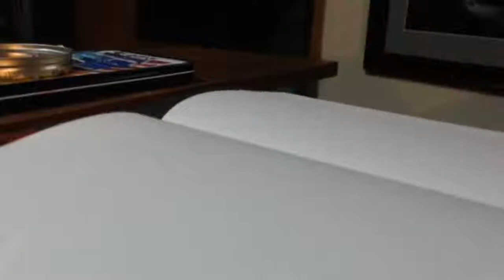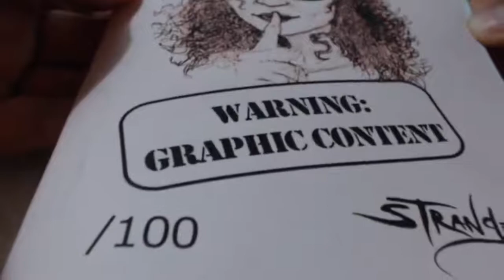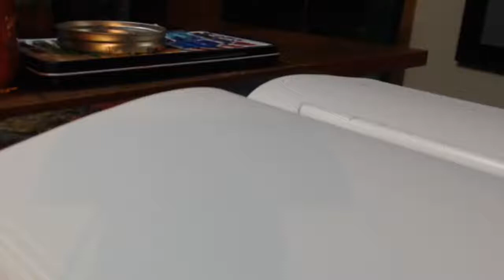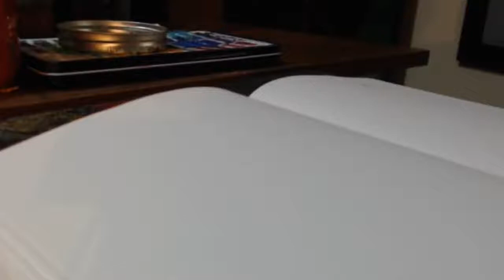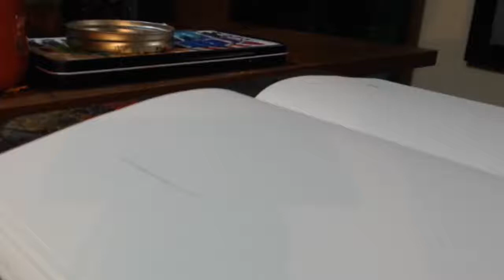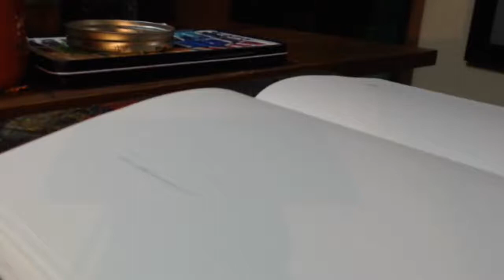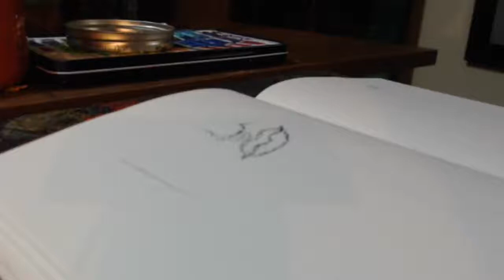Sketching Likeness [ArtFarmTV]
This is an interesting commission.